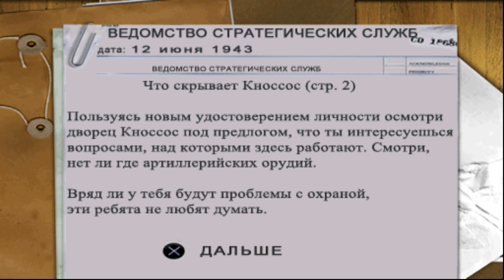Medal of Honor: Underground (PS1) (2000) – Миссия 3-2 (этап 10) Ликвидация археологов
Medal of Honor: Underground — продолжение шутера от первого лица Medal of Honor, разработанное студией DreamWorks Interactive и изданное компанией Electronic Arts (EA Games) 23 октября 2000 года для консоли PlayStation. Сюжет
Главная героиня игры — молодая девушка по имени Манон Батист. Её персонаж основан на Элен Дешам Адамс, состоявшей во Французском Движении Сопротивления. В оригинальной «Medal of Honor» Манон Батист была координатором Джеймса Паттерсона, который получал от неё задания. Игра начинается в 1940 году после того, как немецкие войска вошли во Францию, сдавшуюся без боя. В первые годы войны Манон Батист не присоединяется к Движению Сопротивления, но на протяжении игры становится заметен её подъём от наивного добровольца до закалённого ветерана, принятого на работу американцами в Управление стратегических служб, как и Джеймса Паттерсона. Именно там она сыграет ключевую роль в освобождении Парижа.

Прохождение на русском языке без комментариев
Это необязательно, но честно - я буду очень рад поддержке)